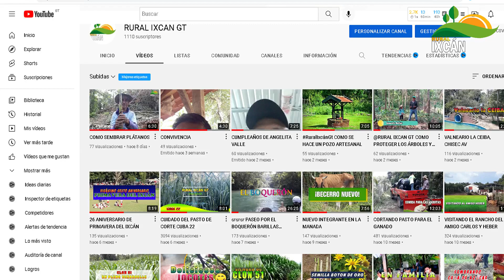HACIENDO LEÑA PARA LA COCINA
Como siempre les saludamos amigos deseamos que estén bien.
En esta oportunidad queremos compartirles un pequeño vídeo para que se entretengan, esta vez nos fuimos a buscar leña al bosque porque ya no teníamos nada con que cocinar, chequen el vídeo, compartan y comenten recuerden activar la campanita de notificaciones para que estén al tanto de nuevo contenido cada vez que subamos uno.